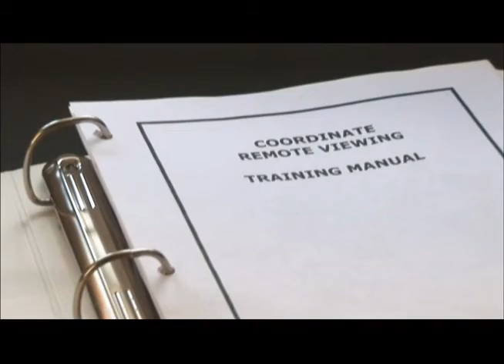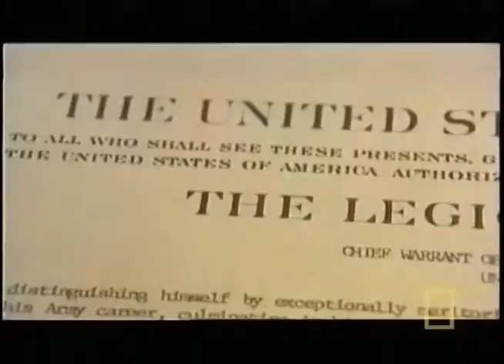Operational RV Submarine Example Joseph W McMoneagle